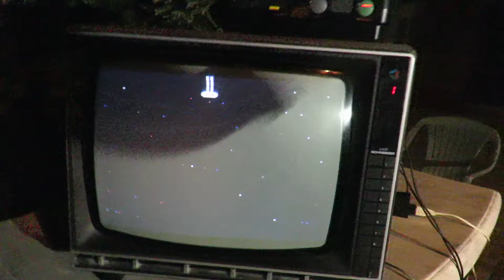TV Schneider et Famicom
Vintage TV and RGB-modded Famicom. Why are people throwing working TV? :D